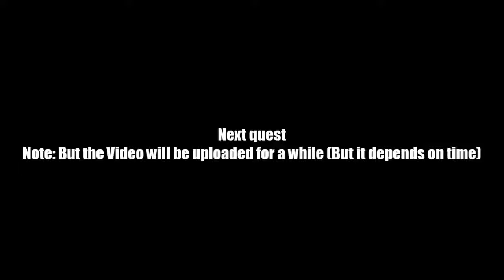AQ Worlds "Shut Up And Listen, Xeight!" (Quest)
Quest:Shut Up and Listen, Xeight!

NPCs:Mysterious Dungeon

Monster List:Xeight

Turn in:Xeight Defeated x1

Equipment Won:None